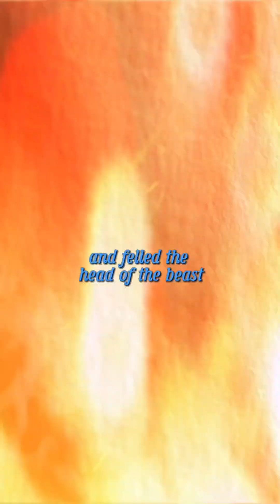The Crowns That Bind Us Episode 59: Sir Gillian's Tale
Sir Gillian and Princess Alyssandra sneak away from Queen Morrigan's watchful eye and he tells her a story of a knight he once knew. flashback thecrownsthatbindus fantasycollab flashwarning (Voice over by:@Daniel_L_W )